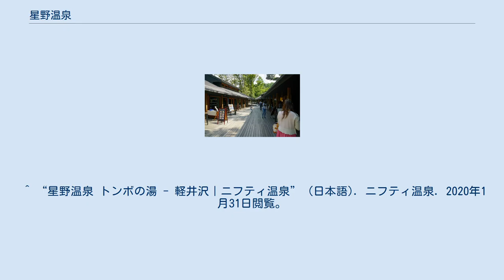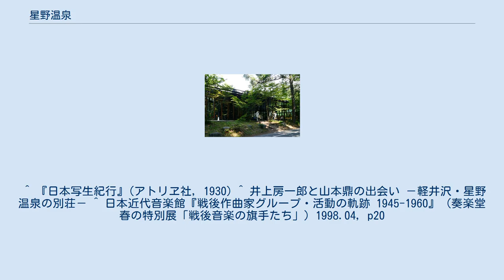星野温泉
星野リゾート 」 星野温泉 村民食堂 ハルニレテラス 星野温泉（ほしのおんせん）は、長野県北佐久郡軽井沢町（旧国信濃国）にある温泉。
 軽井沢野鳥の森と国道146号に沿って、「ホテルブレストンコート」、石の教会・内村鑑三記念堂、旅館「星のや 軽井沢」、日帰り入浴施設「トンボの湯」、レストラン「村民食堂」および商業施設「ハルニレテラス」（2009年7月11日開業）が存在する。
一帯は星野リゾートグループが運営しており、前述の6施設のほか、軽井沢高原教会、湯川キャンプ場、田崎美術館などがあり、近隣に千ヶ滝温泉と塩壺温泉がある。
 古くは赤岩鉱泉と呼ばれ、草津温泉の仕上げ湯の一つであったと言われる。
1913年（大正2年）に、製糸業を営んでいた星野嘉助により源泉ボーリングが行われ、高温源泉が開発されたことを期に開発者に因んで星野温泉と改名された。
 開発された源泉を利用して、1914年（大正3年）には一軒宿の星野温泉ホテルが開業した。
当時は「明星館」と言い、与謝野鉄幹・晶子夫妻が名付け親と言われている。
軽井沢という避暑地に立地していたこともあり、数多くの文人が温泉に逗留した。
1921年（大正10年）「芸術自由教育講習会」が星野温泉で開かれた。
 北原白秋、与謝野鉄幹、与謝野晶子、島崎藤村、寺田寅彦、若山牧水らが逗留した主な文人である。
彼らが当地で残した歌碑が一軒宿には存在した。
また、別荘地としても販売され、実業家や文人が別荘を建てた。
 1957年と1958年には二十世紀音楽研究所の現代音楽祭が星野温泉ホールで開催された。
 2002年4月には、日帰り入浴施設「トンボの湯」が開設された。
 星野温泉ホテルは、2003年8月に閉館した後リニューアルされ、2005年7月に「星のや 軽井沢」となった。
 ^ 2018/08/05. “大好きな「星野温泉トンボの湯」は泉質も湯船から見える景色も何もかも最高な温泉だった！” (日本語). 美肌温泉手帖. 2020年1月31日閲覧。
 ^ “星野温泉 トンボの湯 - 軽井沢｜ニフティ温泉” (日本語). ニフティ温泉. 2020年1月31日閲覧。
 ^ 『日本写生紀行』(アトリヱ社, 1930) ^ 井上房一郎と山本鼎の出会い －軽井沢・星野温泉の別荘－ ^ 日本近代音楽館『戦後作曲家グループ・活動の軌跡 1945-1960』 (奏楽堂春の特別展「戦後音楽の旗手たち」) 1998.04, p20